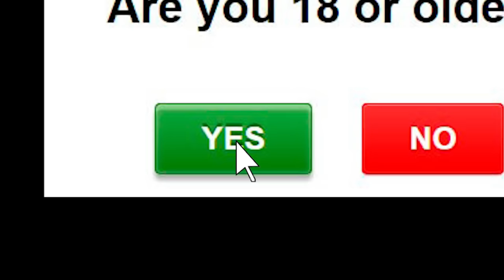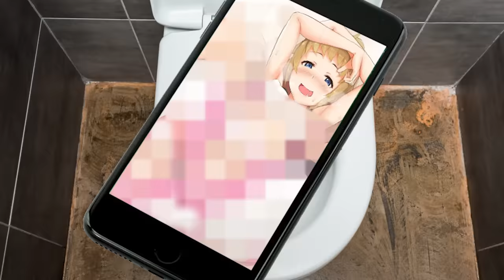I CRINGED to Your ?!#$! Stories with Cottontail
The fappening... ft. @CottontailVA